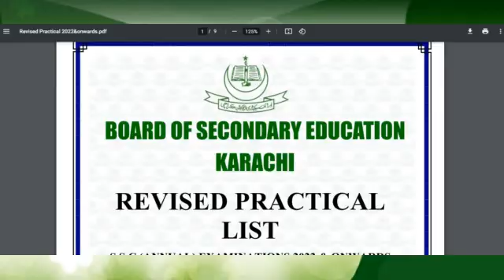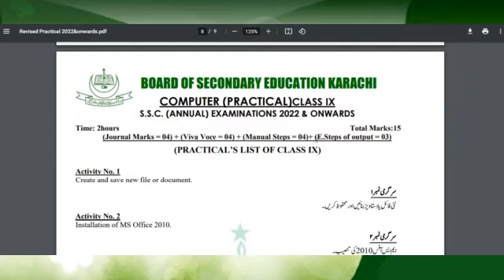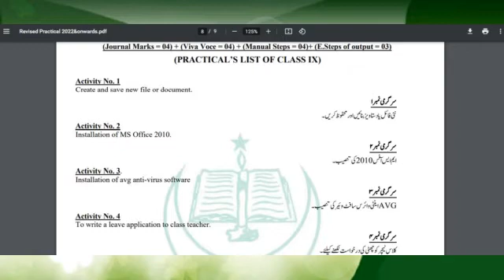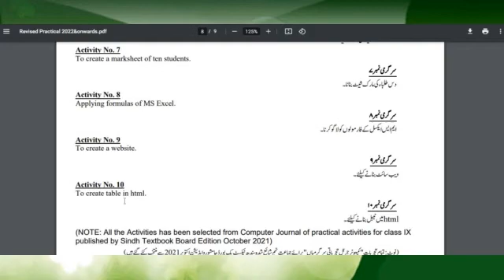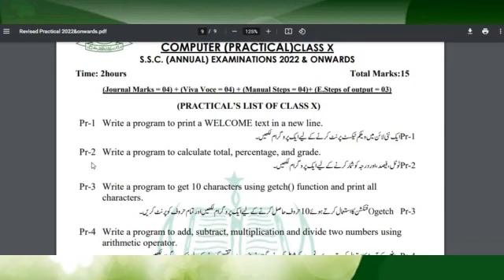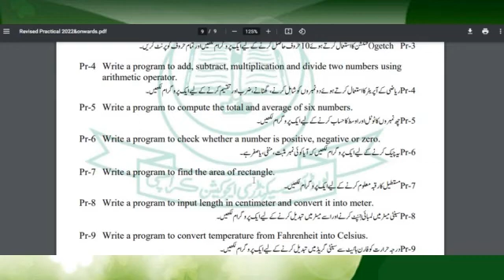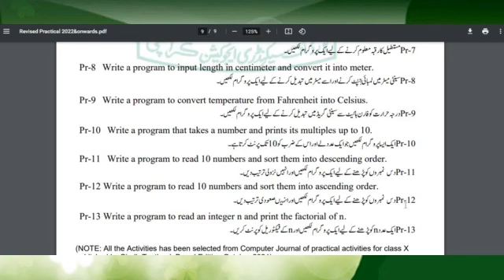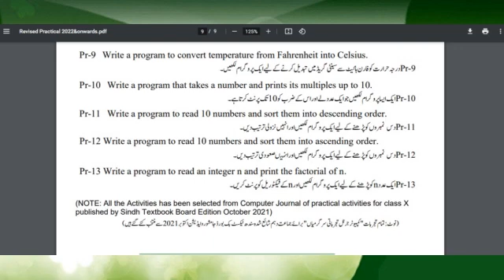Revised Practical List 2022 | Computer Science IX and X | SSC Examination 2022 Sindh Board Class9&10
Complete Revised Practical List 2022 | Computer IX and X | SSC Examination 2022 Sindh Board Computer 9 & 10th by hafiz irfan speaks.
sindh text book board jamshoro | punjab board | federal board | agha khan board